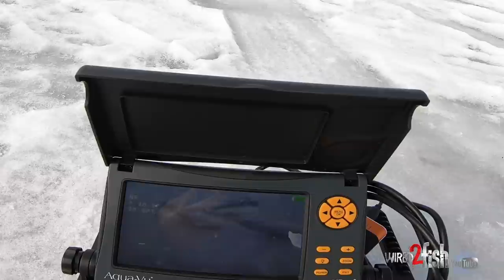Catching Wild Fish with INSANE Underwater Footage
Similar to most black bass species, the prespawn period is one of the best times of the year to catch giant burbot. It is also a great time to shoot some incredible underwater footage. The Wired2fish crew was able to do both things on a local natural lake while picking up a couple of bonus species along the way.

Chasing oddball species is a good change of pace after a long winter of catching crappies and walleyes, and with game fish season closed, it is the perfect time to get after some bigger fish. Burbot can reach some impressive sizes with fish hitting that 10lb mark regularly. With their odd characteristics and larger than average size, they are an incredible species to chase. With the burbot being relatively unknown, we rely heavily on an underwater camera to show us what is down there and learn more about these wild fish.